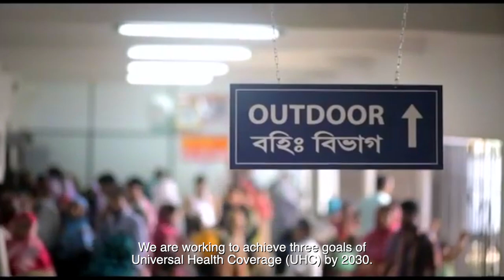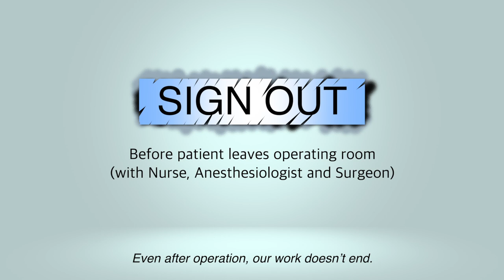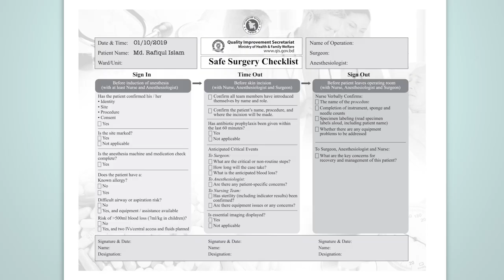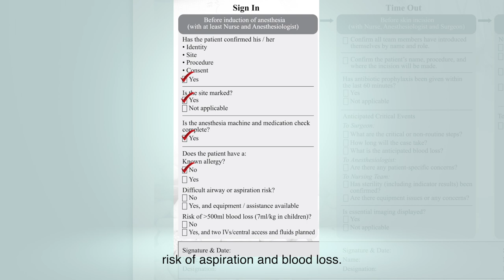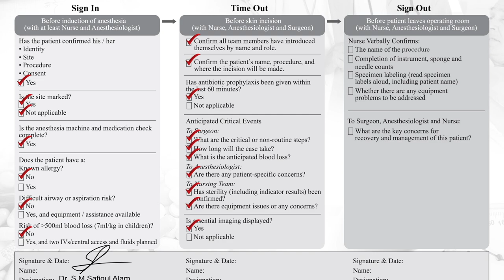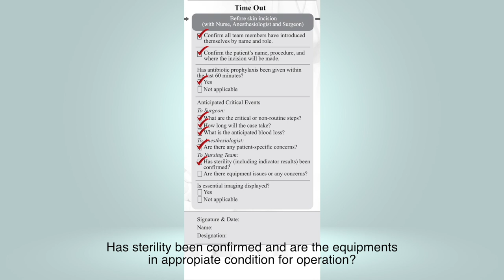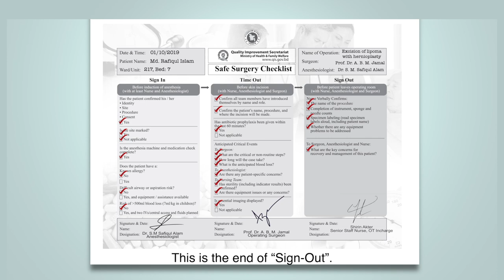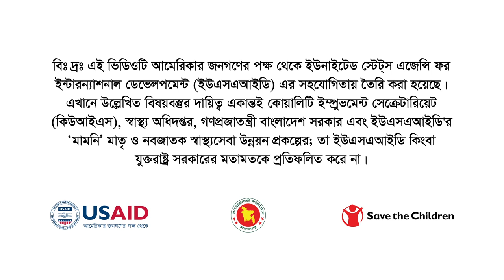Safe Surgery Checklist documentary with subtitle